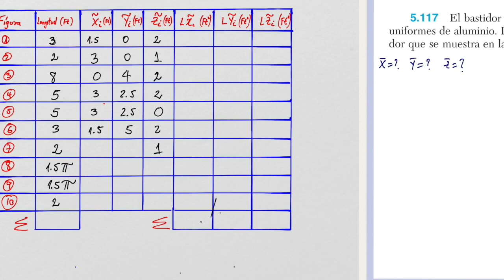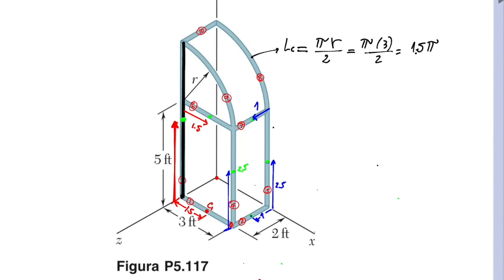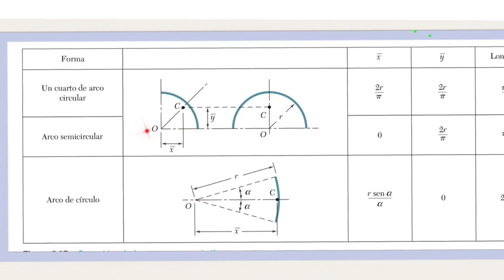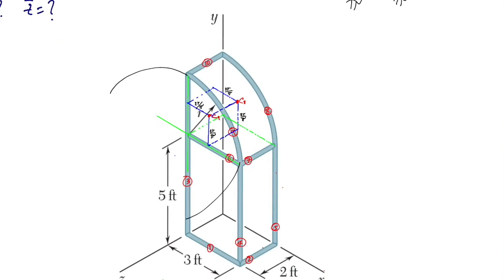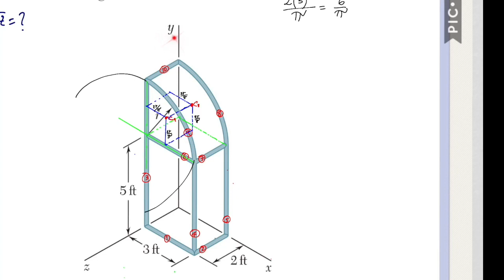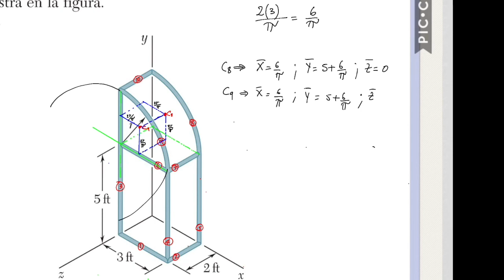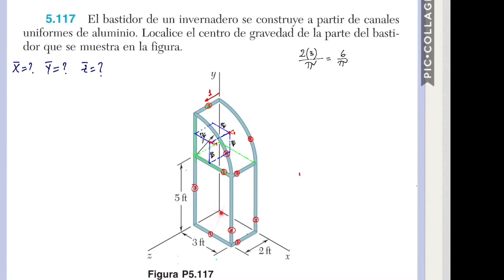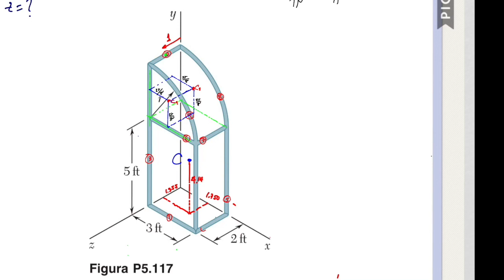ESTATICA - Centroide de un volumen compuesto por alambres - ejercicio 5- 117 Beer (PARTE 2)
Video sobre: ESTATICA - Centroide de un volumen compuesto por alambres - ejercicio 5- 117 Beer (PARTE 2)